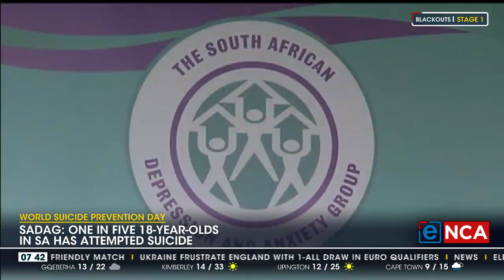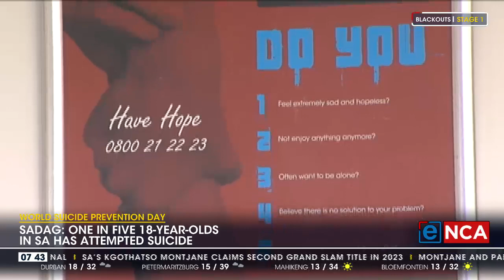Discussion | Suicide rate in SA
Medical experts say suicide is a 'worrying, growing global phenomenon'. Megan Hosking, the Crisis Line & Marketing Manager at Netcare Akeso, spoke to eNCA.